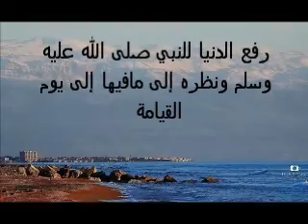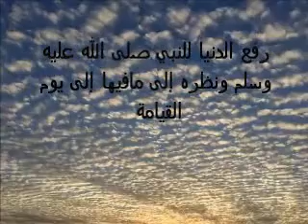قبسات سراجية 107-سعة علمه صلى الله عليه وسلم 19